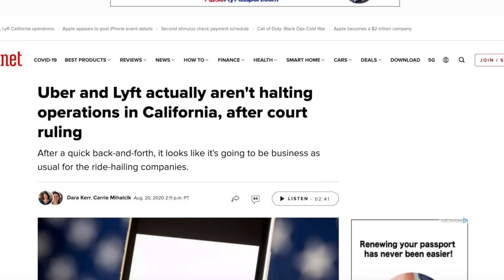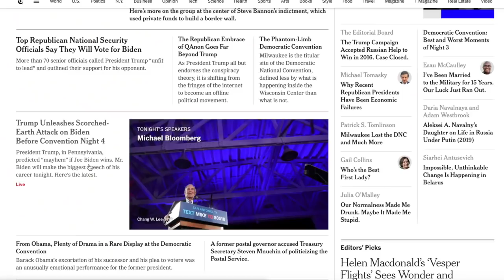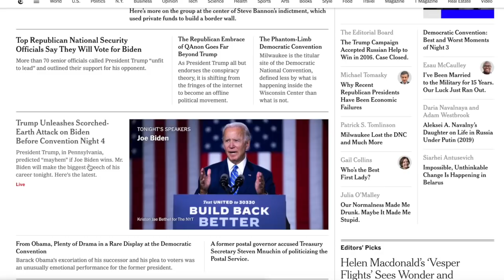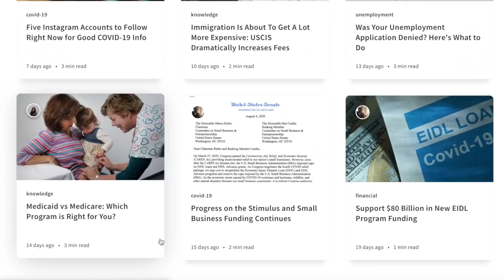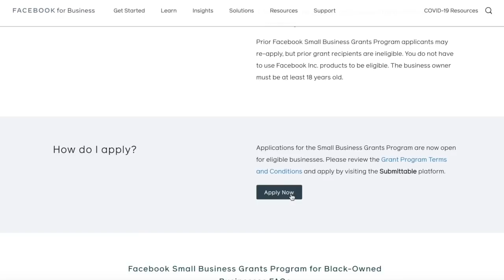New $4,000 Grant Opportunity as EIDL Grant Alternative | Latest Stimulus and Unemployment News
Here is the link to Facebook's Small Business Grant Program for Black Ownded Businesses

This is a Thursday update, that includes the latest on Lyft and Uber news in California, wildfires in California, the unemployment numbers and unemployment boost, latest infections count and map, and the new Facebook $4000 grant program as an EIDL grant alternative for certain types of businesses.

-- Get 15 days free of Skip Plus, includes financial help, loan help, and more